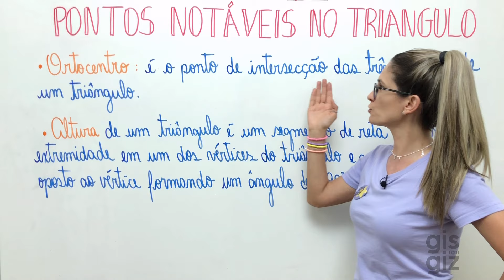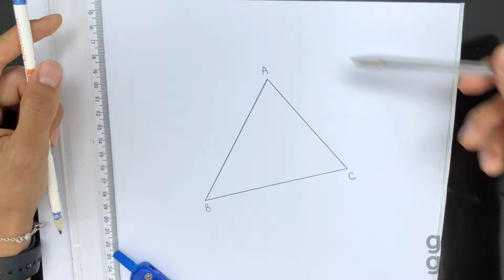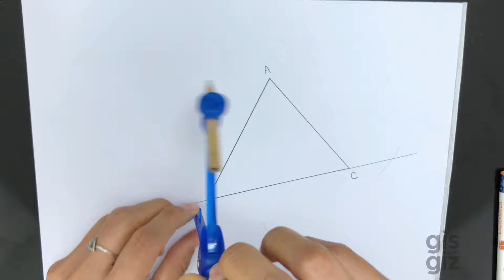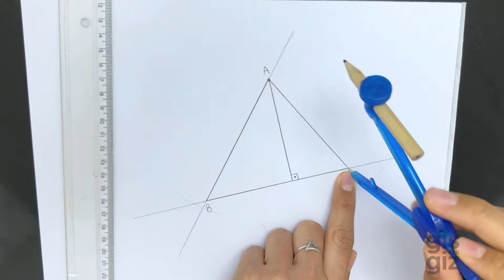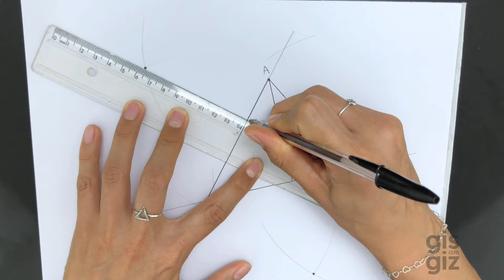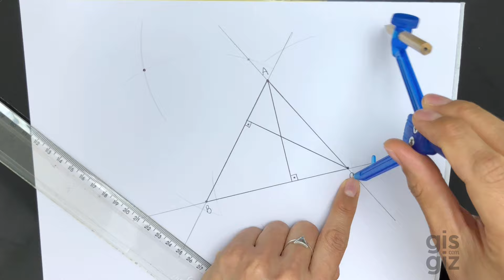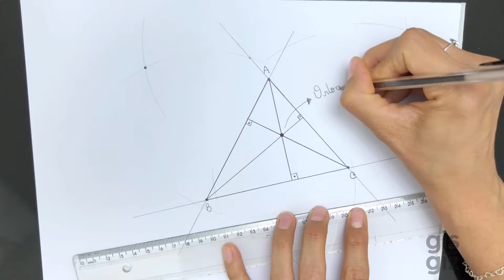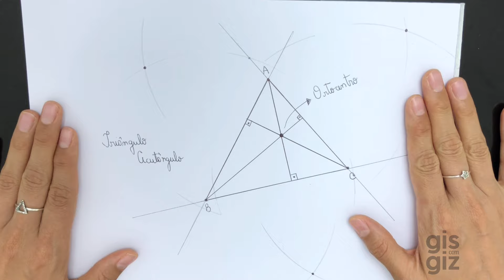ORTOCENTRO | CEVIANAS E PONTOS NOTÁVEIS DO TRIÂNGULO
✅Nesse vídeo você vai aprender a CEVIANA altura e como  CONSTRUIR O ORTOCENTRO DO TRIÂNGULO UTILIZANDO RÉGUA E COMPASSO. Não deixe de assistir e conferir todos os detalhes!!

Bons Estudos! ❤

Grande abraço,
Gis Bezerra.